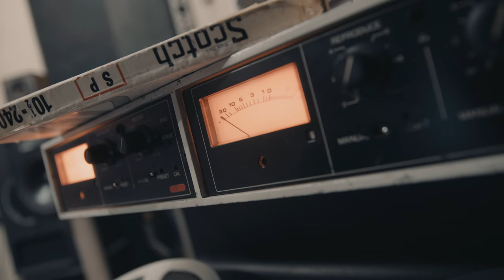Steve Ellis - Steve Ellis on the making of 'Everlasting Love'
Steve Ellis on the making of ‘Everlasting Love’ (Audio)

Steve’s brand new album Boom! Bang! Twang! is out now

Lyrics -

Hearts gone astray, deep in hurt when they go
I went away, just when you, you need me so
You won't regret, I come back beggin' you
Won't you forget, welcome love we once knew

Open up your eyes then you realize
Here I stand with my everlasting love
Need you by my side, girl to be my bride
You'll never be denied, everlasting love

From the very start, open up your heart
Feel that you're part of everlasting love

Need a love to last forever

Where life really flows, no one really knows
Till someone's there to show the way to lasting love
Like the sun it shines, endlessly it shines
You always will be mine, if eternal love

Whenever love went wrong, ours would still be strong
We'd have our very own everlasting love

Be a lasting part of everlasting love
We'll have our very own everlasting love